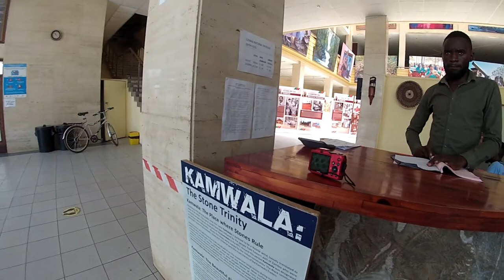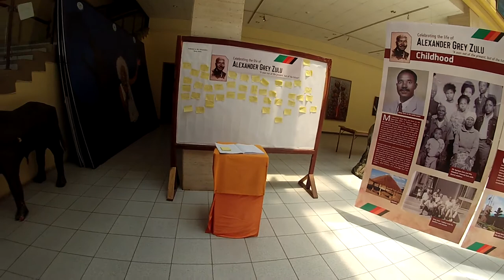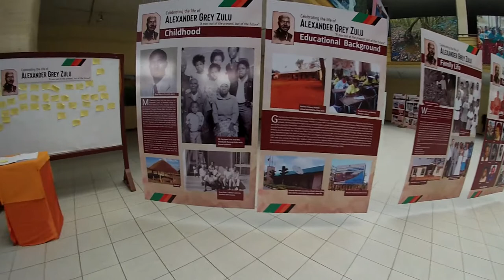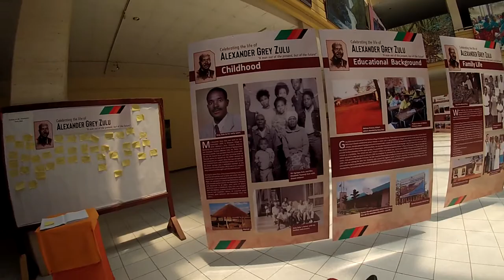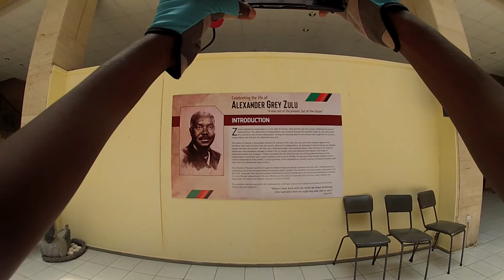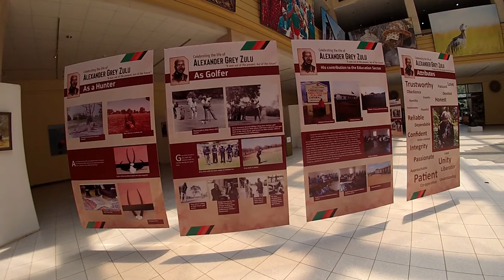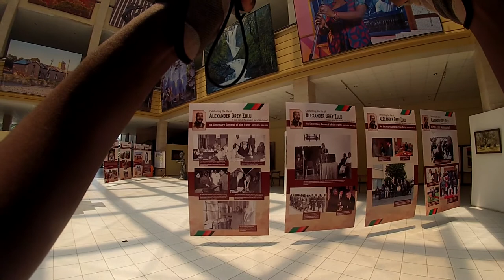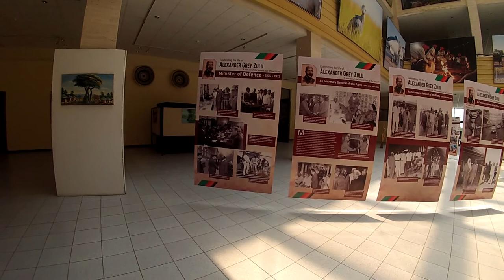[Points of Interest] Lusaka National Museum: Grey Zulu Exhibit | October 2020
I went up to Lusaka National Museum in Lusaka, Zambia to check out The Alexander Grey Zulu Exhibit. This footage was taken on October 31, 2020.

## Timeline
00:00:00 Alexander Grey Zulu Exhibit

## Footage Metadata
* Time: 09H30--13H00
* Date: October 31 2020

I rarely drive as I prefer to cycle. However, when I do---e.g. when travelling out of town or if I need to urgently get somewhere---my dashcam is almost always activated to take video footage of places I pass through [...]